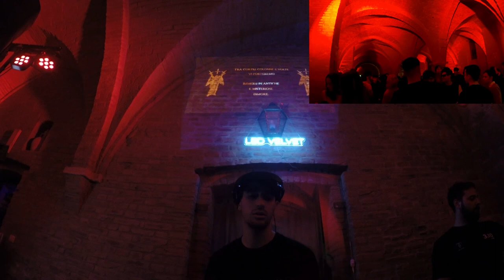22/12/2023 Crypta by Led Velvet- Edor Selection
This is my music selection for Crypta by Led Velvet. The night was crazy, playing in a convent's dungeons.

Follow more content on my